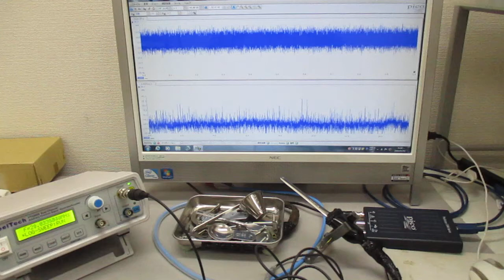空中超音波の応用（表面処理） ultrasonic-labo